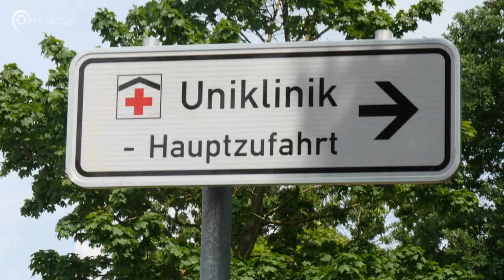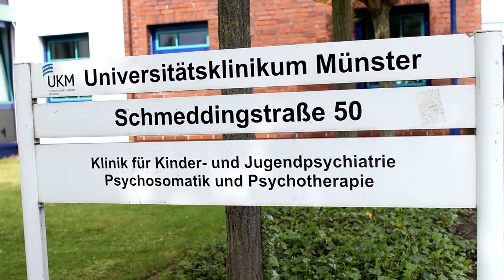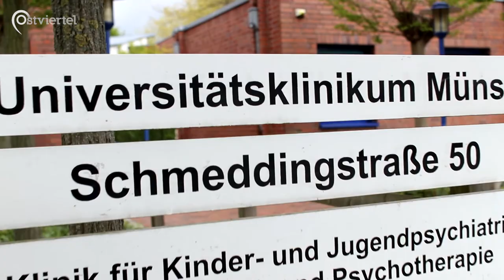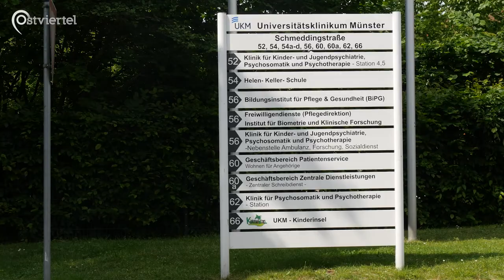Große Krise, riesiges Leid, kleine Seelen - Wie junge Menschen während Corona leiden | Ostviertel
Die Corona-Pandemie bringt uns nun seit mehr als 15 Monaten an unsere Grenzen. Social-Distancing, Home-Office und Wechselunterricht gehören seitdem zur Tagesordnung. Dass das den Kopf belastet, ist uns allen klar. Doch wie sehr leiden die Jüngeren unserer Gesellschaft, die oftmals vergessen werden? Wir haben uns mit Dr. Marius Janßen, Diplom-Psychologe am Universitätsklinikum Münster, verabredet, um mit ihm darüber zu sprechen.

Tom Orschel

Photo by Anthony Tran on Unsplash